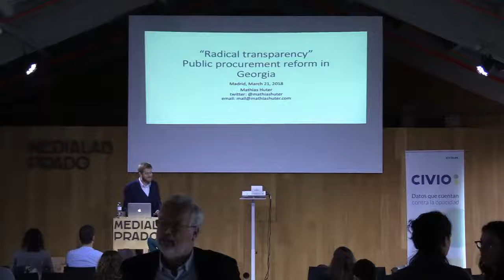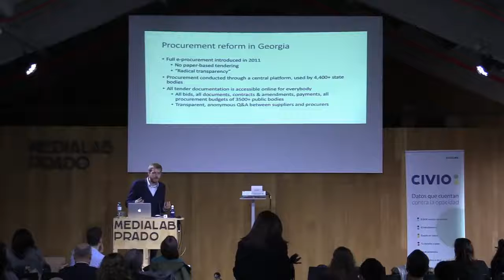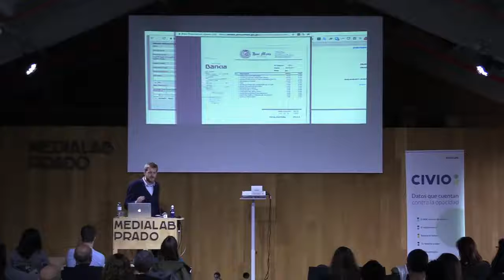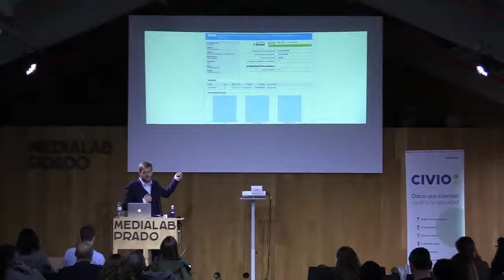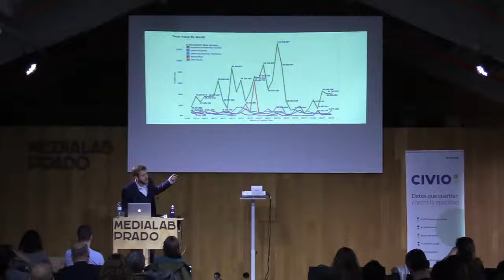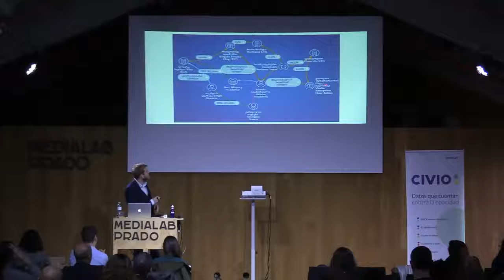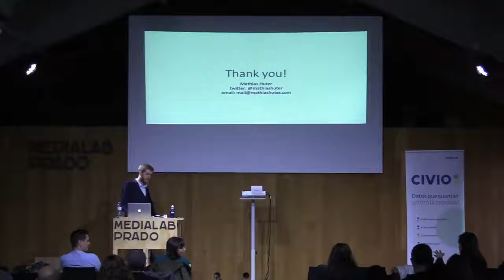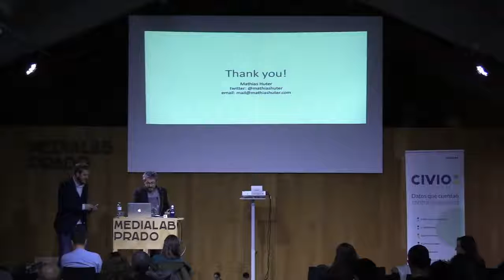Mathias Huter sobre contratación en Georgia - Encuentro Laboratorio de Contratación Pública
Mathias Huter, consultor en transparencia y anticorrupción, fue responsable de proyecto en Transparency International - Georgia. Nos contó los avances en transparencia de los contratos públicos de Georgia y las herramientas de control que han surgido desde la sociedad civil, como TenderMonitor.

El 21 y el 22 de marzo de 2018 celebramos en Medialab-Prado de Madrid el encuentro final y de cierre del grupo de trabajo Laboratorio de Innovación en Contratación Pública.